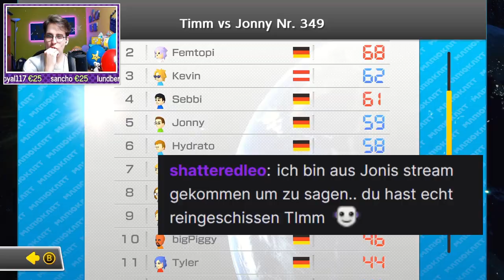Schonmal 2 Ballons mit einem Pilz geklaut?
geschnitten von Scrif!